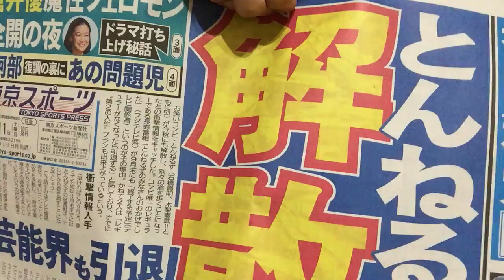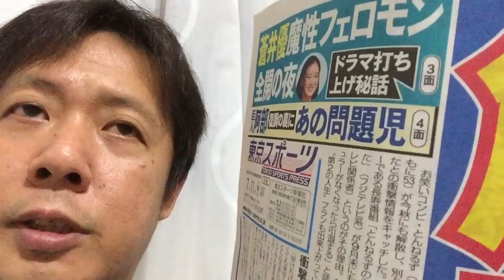山口敏太郎の読書生活 東スボ とんねるず解散か？